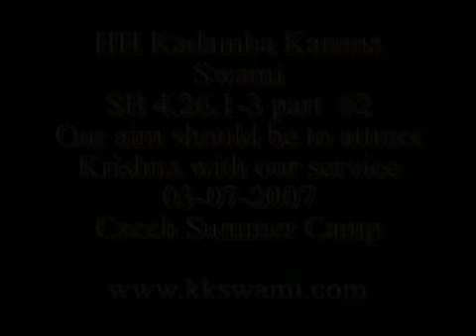HH Kadamba Kanana Swami - SB 4.26.1-3, part 2/2, 03.07.2007, CZ translation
Nama Hatta Summer Camp
Protivanov, Czech Republic
courtesy of Vidyagati Prabhu